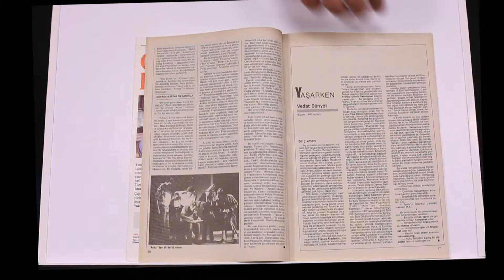Milliyet Sanat Dergisinin 15 KASIM 1990 Tarihli 252. Sayısı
Eğitimde tehlikeli eğilimler
52. ölüm yılında
Garip olsa olsa grip olur
Peter Brook ve Louis (paris sahnelerinden)
Yaşarken (Vedat Günyol)
Andres Zorn'la İsveç'te
Türk edebiyatında şiir ve insan
Genç şairler
Karagöz yeni delhide
Hollanda film günleri
Cezayir'de sanat okulları buluşması
Sovyet resim sanatından kesitler
Ayhan Erman (kırk yıllık bir müzik elçimiz)